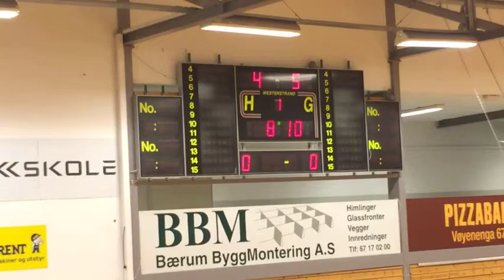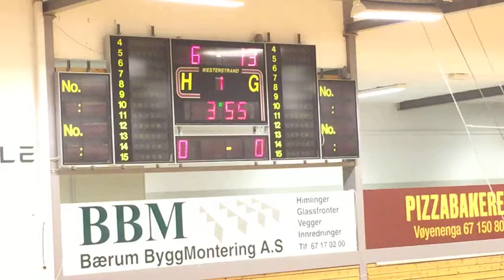Bærum Open U14G semifinale: Sverresborg Hoops - Asker Aliens